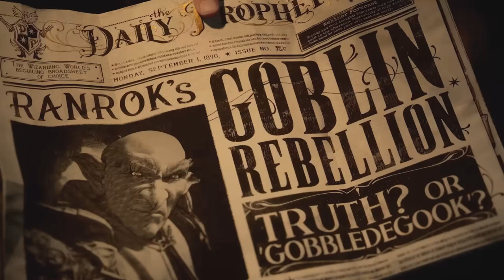CONOCE LA HISTORIA DE TODOS LOS PERSONAJES | HOGWARTS LEGACY ESPAÑOL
Conoce la historia de todos los personajes de Hogwarts Legacy Español.

Hoy os traigo un video con un rápido resumen sobre la historia , casas a la que pertenecen y funciones de los diferentes personajes de Hogwarts Legacy, para que puedas prepararte bien antes de jugar.

Noticias e Información sobre Hogwarts Legacy, el MMO de Riot, Diablo IV y otros grandes lanzamientos del mundo MMORPG y ARPG.